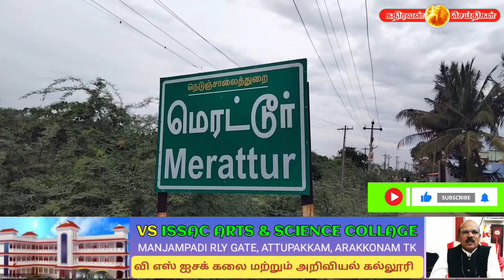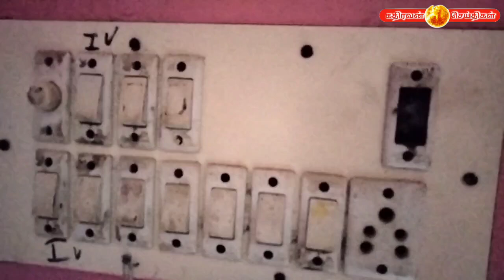இடி மின்னல் தாக்கியதில் மீஞ்சூர் அருகே வீடுகள் சேதம்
Captain news
Sun News
Jaya news
Puthiya thalaimurai news
Raj news
accident news
thefte news
sitting news
smuggling news
cinema news
grame news
village news
sports news
school news
article news
political news
accident news
India news
world news
sports news